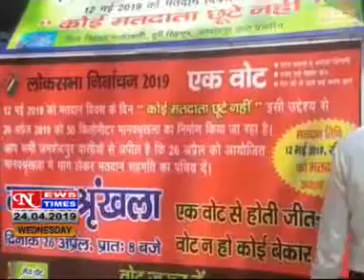NEWS TIMES JAMSHEDPUR DAILY HINDI LOCAL NEWS, DATED 24 04 2019